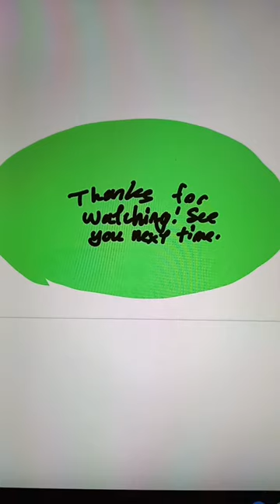Hey knife, give me a high five!